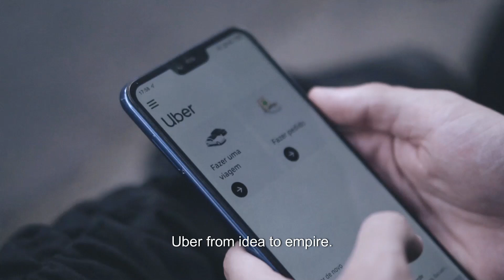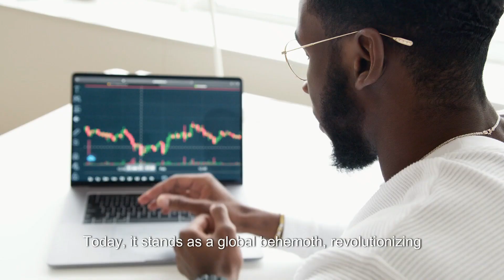The Uber Story: Fraud, Betrayal, Death & Cars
Welcome to the story of Uber, covering the journey of Uber from idea to empire. Uber in many ways is an incredible business success story, of how Travis Kalanick defied the odds and grew Uber so rapidly despite countless challenges. However, this video also looks at many of the controversies Uber faced along the way, such as Uber's culture issues, Uber's fight in China, and their battles to outwit local authorities by using their secret Greyball software.

The Uber story is a fascinating tale of triumph and turmoil, filled with fraud, betrayal, death, and cars. It all began with a simple idea – the brainchild of Travis Kalanick and Garrett Camp – to create a convenient ride-hailing service that would revolutionize transportation.

In 2009, Uber was born, starting as a mere app, connecting users with available drivers. Little did anyone know that this startup would rapidly transform into a global empire. Uber's success was attributed to its disruptive business model, which challenged traditional taxi services and provided customers with a more convenient and affordable alternative.

However, amidst the company's meteoric rise, Uber faced numerous controversies. Scandals involving fraudulent practices, including mishandling driver payments and deceiving regulators, tainted their reputation. Internal conflicts, such as the ousting of CEO Travis Kalanick in 2017, further shook the company and its loyal followers.

Tragedy also struck the Uber story, with reports of crimes committed by drivers, resulting in the unjust deaths of innocent passengers. These incidents shed light on the need for improved safety measures within the ride-sharing industry.

Regardless of the challenges faced, Uber has undeniably left an indelible mark on the transportation landscape. Today, it stands as a global behemoth, revolutionizing how people commute and reshaping entire industries. The Uber story serves as a cautionary tale of both the incredible success and the pitfalls that can accompany disruptive business ventures.